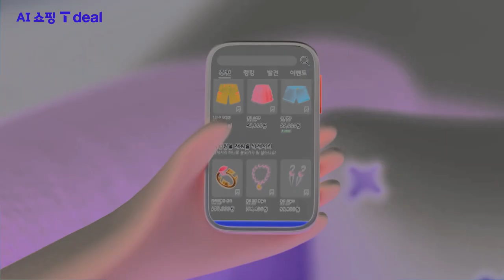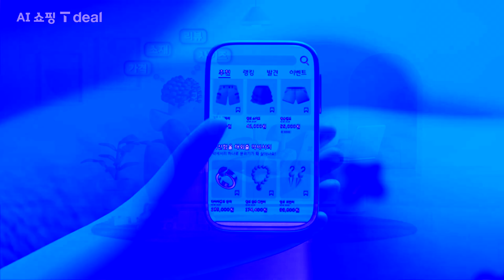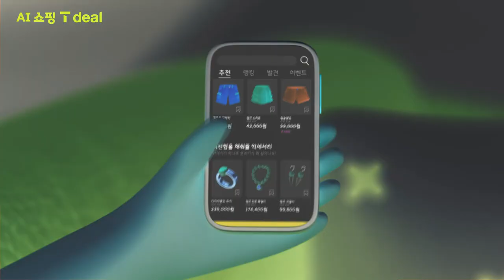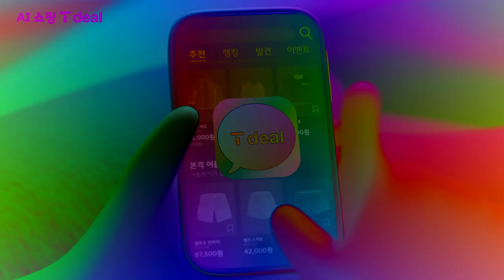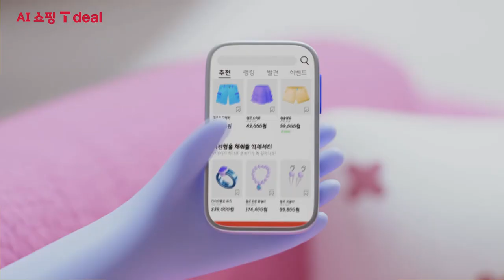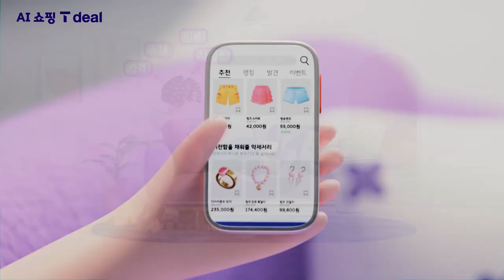AI Shopping T deal (SK Telecom) Commercial Effects (inspired By Preview 2 Effects)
Credit to SK Telecom